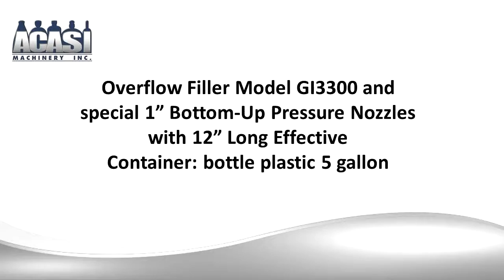Overflow Filler Model GI3300 and special 1in Bottom Up pressure nozzles with 12in long effective